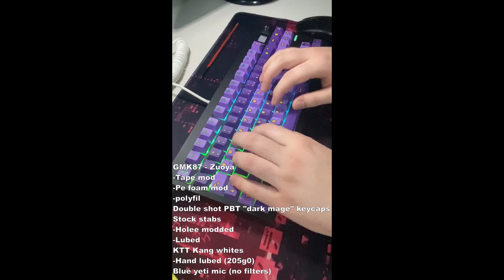GMK87 - KTT Kang whites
GMK87 - black
-Tape modded
-Pe foam modded
-Polyfil inside case for dampening
Doubt shot dye sub "dark mage" keycaps
Stock stabs modded
-Holee modded
-Re-lubed with 205g0 and dialectric grease on wires
KTT Kang whites
-Hand lubed with 205g0
Blue Yeti microphone (no filters)